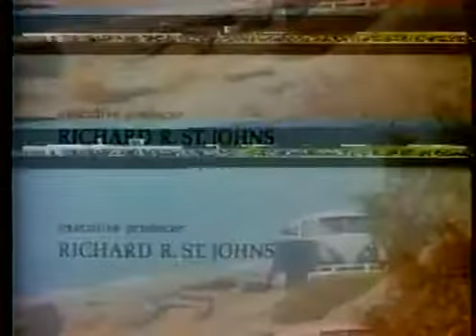A Cidade dos Mortos Vivos 1981 Globo Sessão de Gala Cinevideo